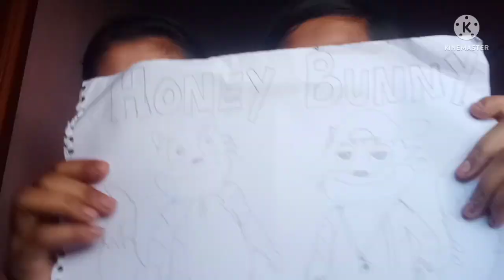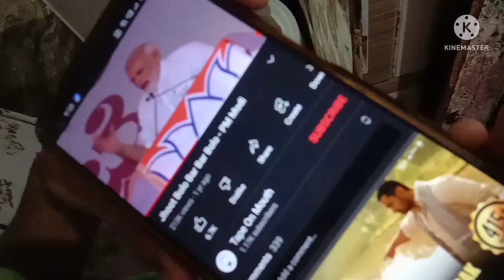# mathur's Vlog # finally tuition Vlog is ready ☺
hihi 😁 mujhe ab or dare nhi chahiye bohot ache dare mile mujhe